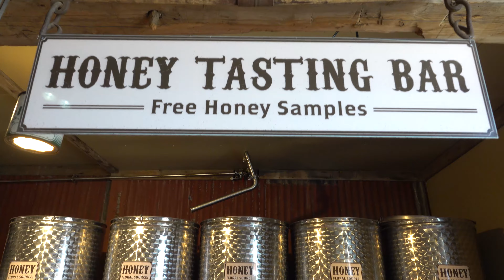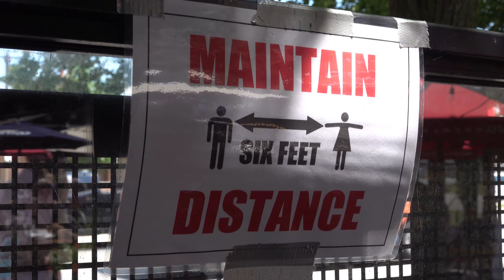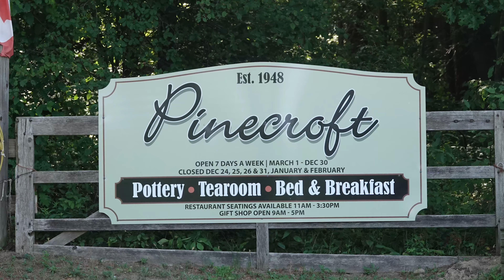Reopening Ontario Tour - London & St. Thomas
As we move into Phase 2 of Ontario's reopening across most of the province, I am visiting Ontario communities to support and promote their local tourism industry.

The tenth leg of my tour included stops in St. Thomas and London. I visited the Clovermead Honey Shop, Pinecroft Pottery, Legends Tavern, Elgin County Museum, Fanshawe Pioneer Village and Sparta Country Candles .

Your local tourism operators and businesses need your support.

For more information on visiting London and St. Thomas,